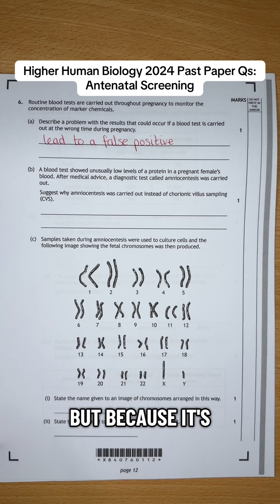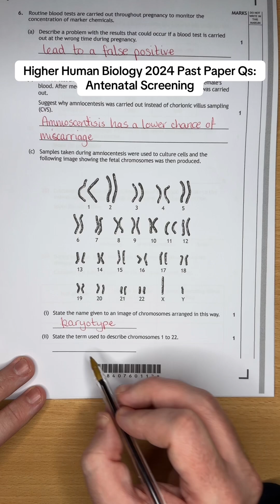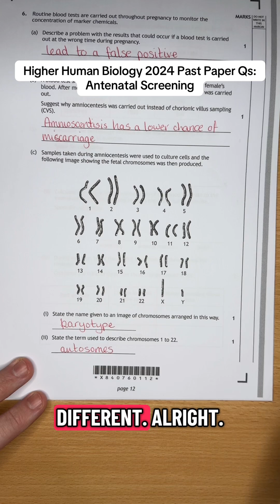Higher Human Biology 2024 Past Paper Qs: Antenatal Screening